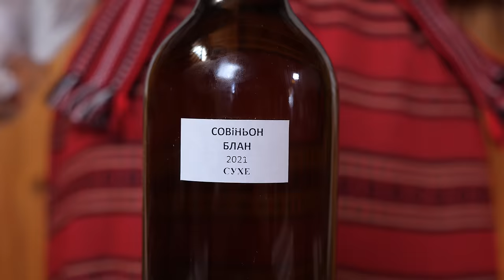Perfect supper in village. Cooking Duck in the village oven with potatoes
WOMAN lives in the village. Innusya is cooking amazing recipe for duck with white wine. This is simple and very tasty recipe of whole duck baked in the village oven.
Additional, Innusya will cook potato dish and sauce for roasted duck. For potato dish Innusya will use mountain cheese from this video

ASMR cooking "simple and tasty duck recipe".

🥘🍳🍲🥣🥗 SIMILAR COOKING VIDEOS

❗❗ Please, Help to grow the channel:

✅ WRITE A COMMENT or ask  a question about the video. We will be more than happy to answer you.
✅ You can also SHARE this ASMR VIDEO with your friends!

❤️ Save this relaxing video!